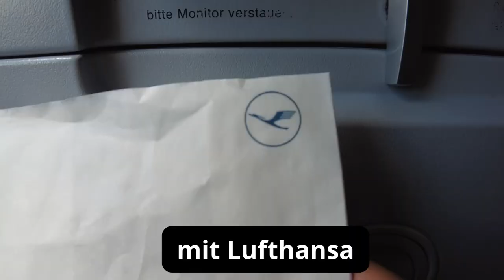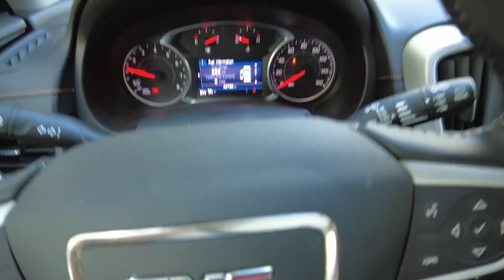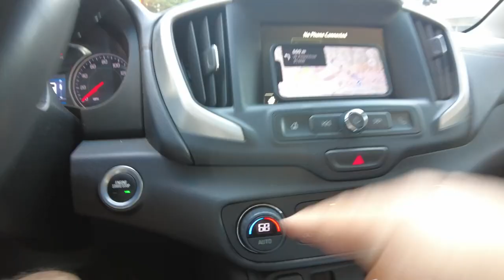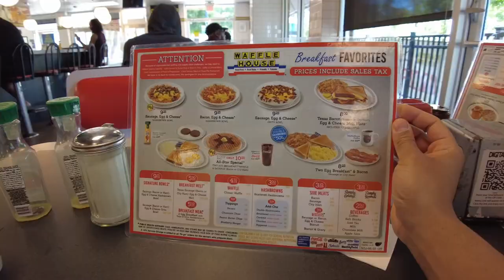Mein erster Tag in Amerika 🇺🇸